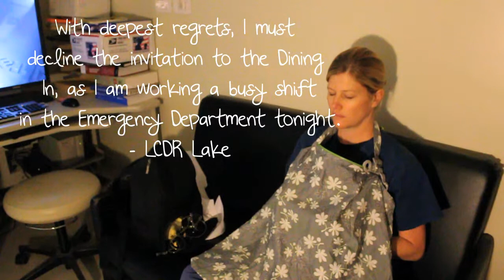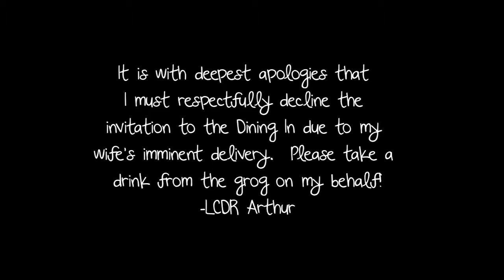Dining In Video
Won't be able to make the Dining In - but I have a good excuse, really!